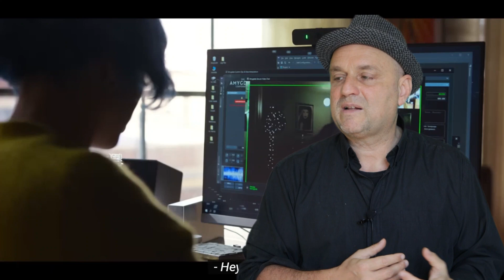KIMI: IL NUOVO FILM DI STEVEN SODERBERGH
Con notevole ritardo, in questi giorni è finalmente arrivato in Italia uno dei migliori film del 2022: Kimi di Steven Soderbergh, sensazionale thriller domestico che sposta la coordinate de La conversazione di Francis Ford Coppola ai tempi del Covid-19.
La storia di Kimi, ambientata a Seattle durante la pandemia di COVID-19, è quella di Angela, una ragazza agorafobica che lavora in smart working per un'azienda tech che produce assistenti virtuali. Durante un turno di lavoro si imbatte fortuitamente in una traccia audio relativa ad un crimine violento registrata da Kimi, l'assistente virtuale di cui Angela monitora il sistema. Prova a riportare la cosa sia all'azienda che alle forze dell'ordine, ma presto, per scoprire la verità ed avere giustizia, dovrà affrontare quel che teme di più: uscire dal suo appartamento.